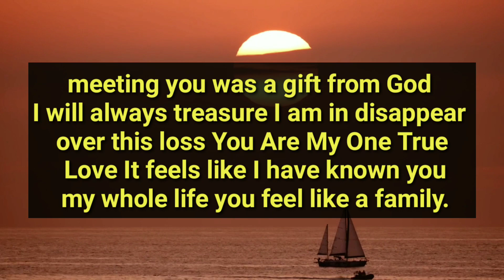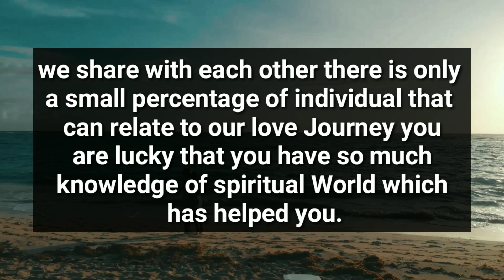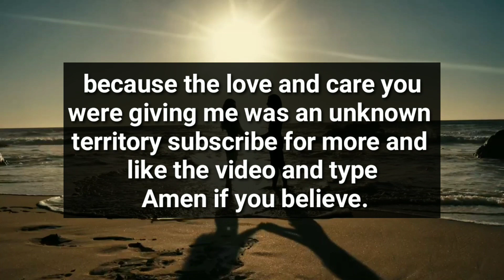There is Something That is Scaring Your Person..🤔😱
divine feminine
twin flame